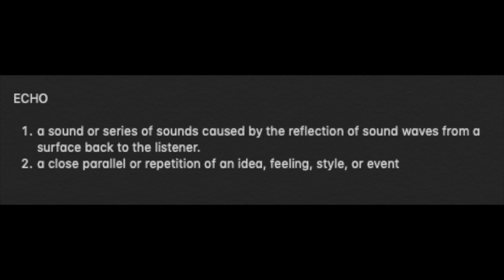I guess you can say i'm a streamer now - [Week 24]